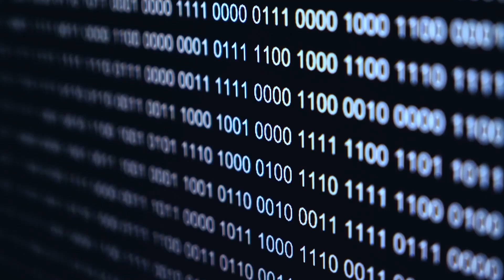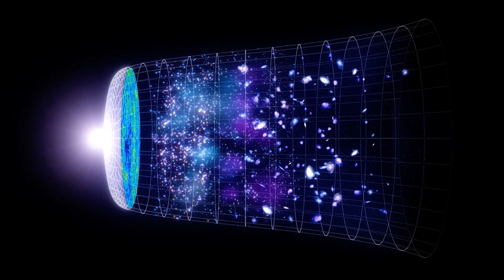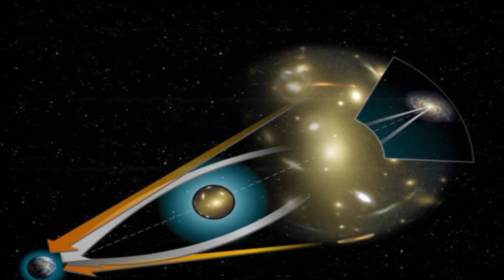James Webb Telescope Just Detected Something Terrifying At The Edge Of The Universe